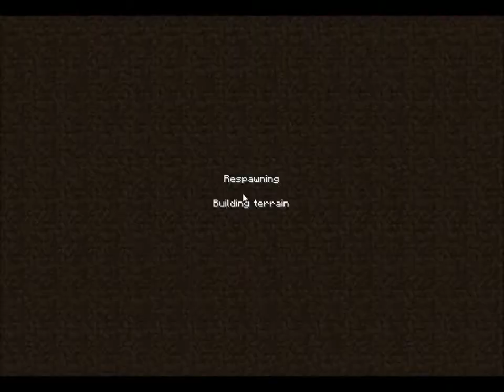Let's Play Minecraft Adventure Map ''Agile Tower'' #08 [HD]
Hey zäme,
mir si es paar Jungs us Bern, wo sech entschlosse hei, es paar let's Plays ufzneh u ufezlade...
Mit dere Adventure map ''Agile tower'' fö mir üses ''Projekt'' a... es chöme de no angeri lüt derzue u o sicher no angeri games

Mir hoffe, dass öich üsi Videos gfaue u mir würde üs riisig über nes Like oder es Abo fröie, we der Bock heit.
Viu Spass